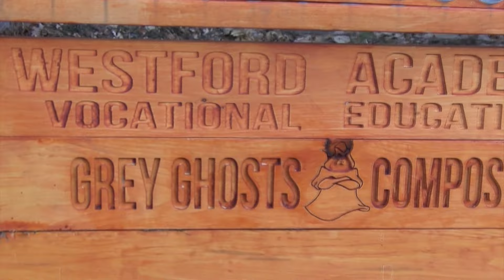CAT Tracks - Inside Westford Academy's Composting Program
WestfordCAT took a look inside the program, which just turned a year old.